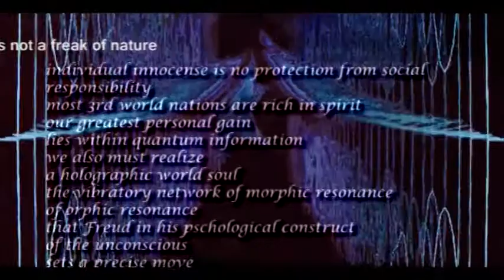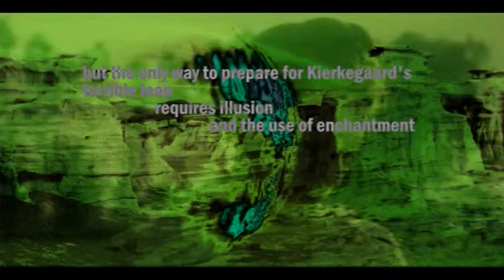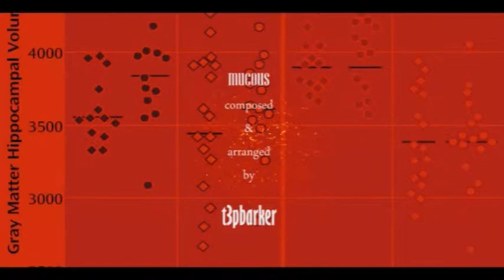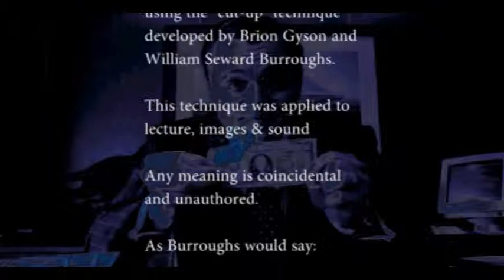the course of edipo 6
the construction of this video combines media defined in the following sets:
text
image
symbol
audio
and animation

for the text, the "cut up" technique of editing based upon the work of Brion Gysin and William Seward Burroughs was applied to a lecture by Dr. Stefan Schindler at Salem University.

L'altra Scena composition (a particular technique of indeterminacy) was used to combine text results with audio visual information to create the interpenetrability and unimpededness of both media and data.

Source Elements include:

the reawakening of the bicameral mind lecture by Dr. Stefan Schindler.
edipo by Marco Pfodda
edipo re by Pier Paolo Pasolini
stravinsky's opera edipo
effects & editing of Noam Adder

All associations and meanings are unintended

see Dr. Schindler's entire coherent lecture: "The Reawakening of the Bicameral Mind," in its entirety,